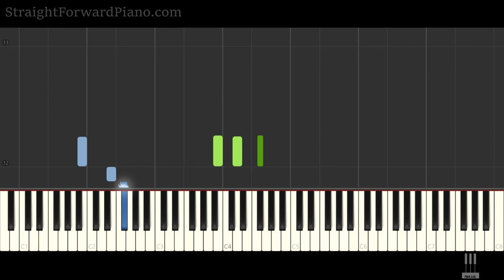Peaky Blinders - Red Right Hand (Shortened TV Version) | Piano Synthesia Tutorial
Learn piano strategies faster without sheet music!